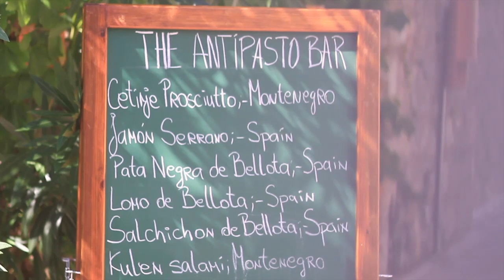Kseniya & Alex | Sveti Stefan Wedding, Montenegro Wedding, русская свадьба в Черногорие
WEDDING FILMING IN MONTENEGRO, CROATIA, ETC

Video info: 8 Sept 2012, Montenegro
Filmed by Denis & Max from deneemotion.com
Locations: Aman Sveti Stefan Olive Tree Restaurant